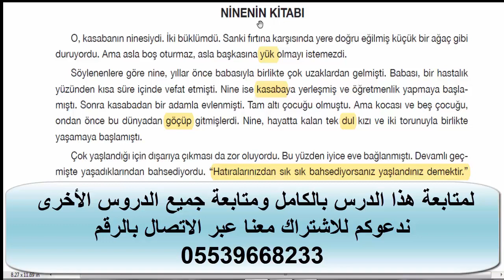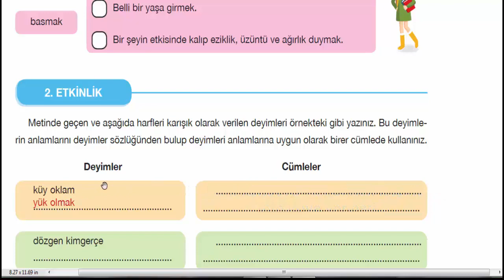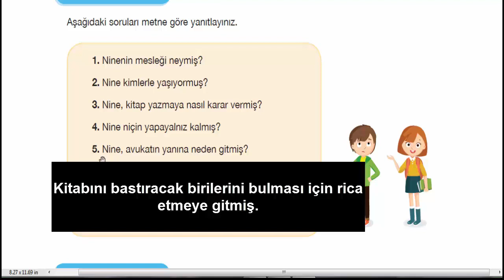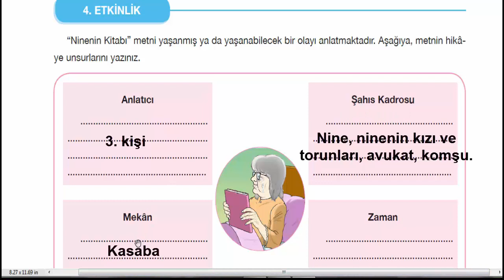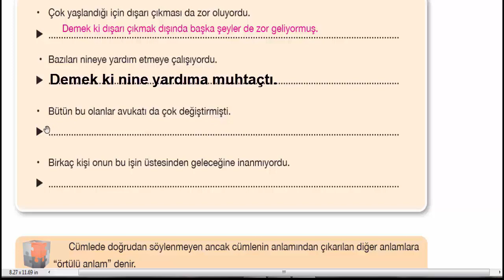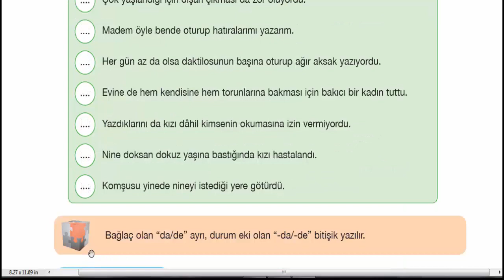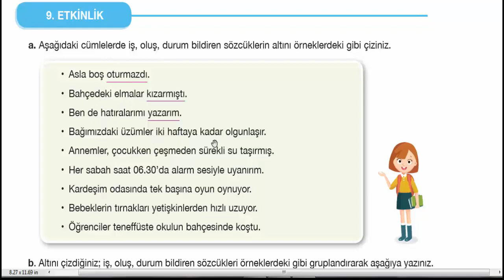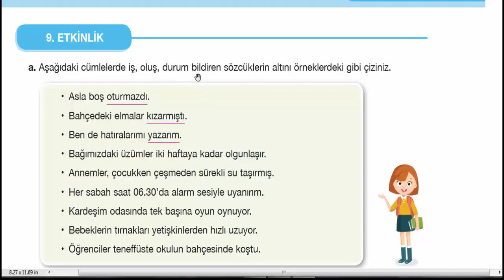الصف السابع - الدرس الثاني من كتاب اللغة التركية Ninenin Kitabı